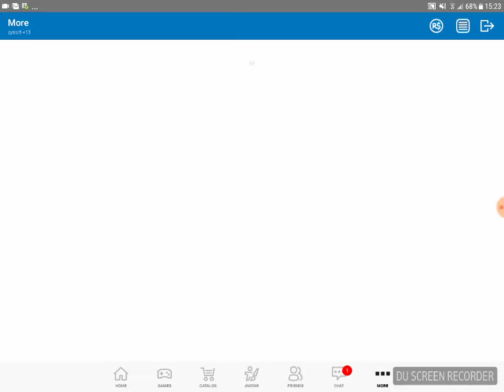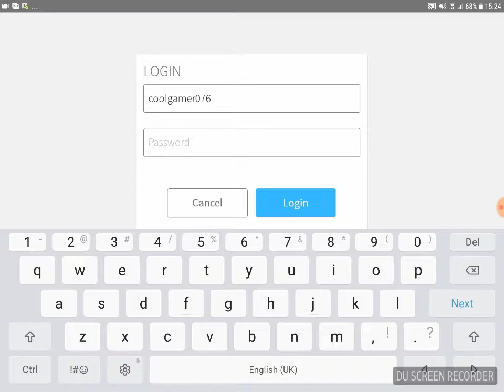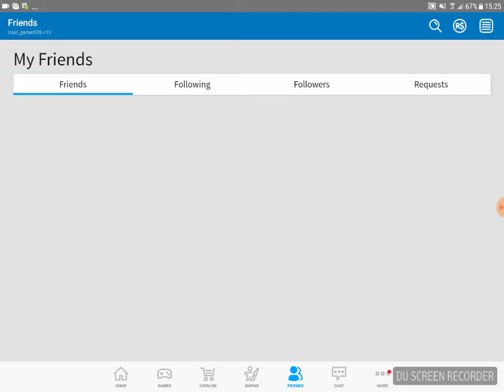I hack someone